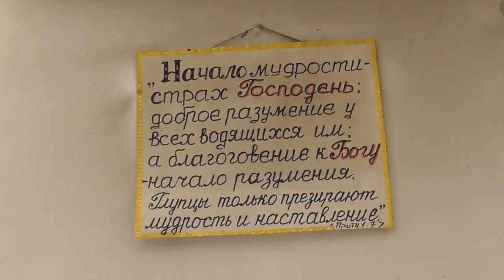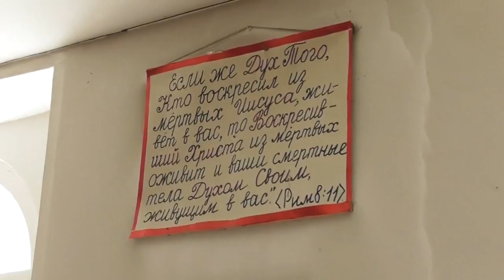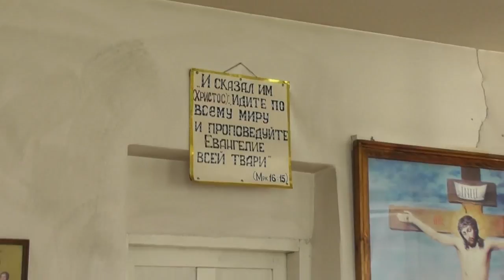1. Вынос креста. 13. 08. 2018. Снимал Виталий Калинников.